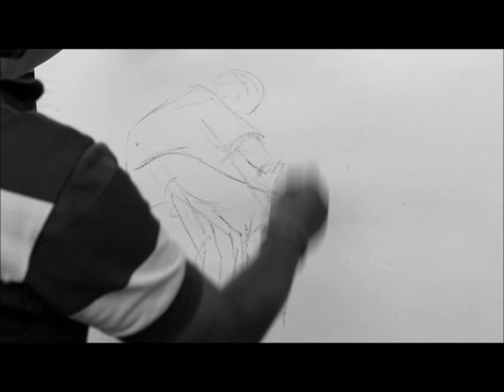Dibujo Valledupar & Capoeira Veloz Sesión 13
El dibujo y la capoeira dos formas de arte distintas se dieron cita en la Plaza Alfonso López. Un escenario en el que la pintura y la capoeira se tomaron de la mano y avanzaron en el difícil camino de hacer cultura en Valledupar.